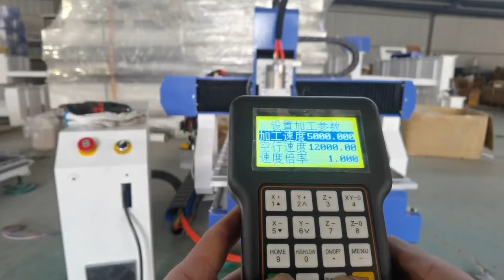ARTECH CNC mini protable cnc router TIR4040 ART6090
ARTECH CNC mini cnc router TIR4040 ART6090
WORKING AREA CAN BE 600X600MM ,400X400MM,600X900MM .
T SLOT TABLE ,2.2KW SPINDLE ,DSP CONTROLLER ,STEPPER MOTORS AND DRIVERS , PROTABLE TYPE
cutting aluminum ,engraving wood. pvc...